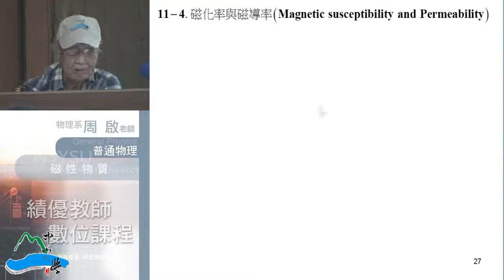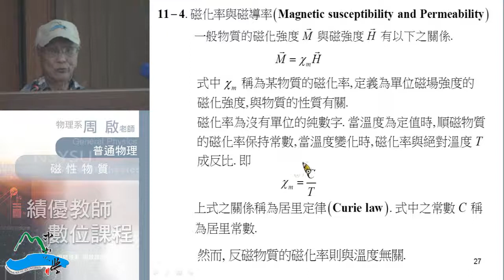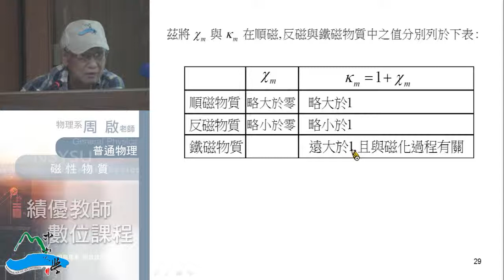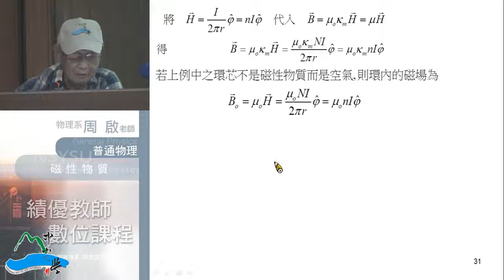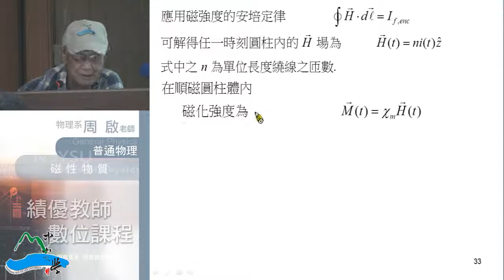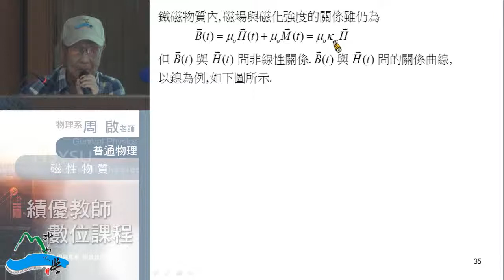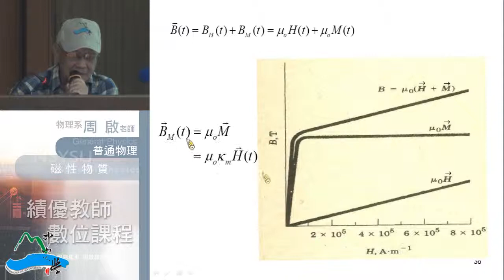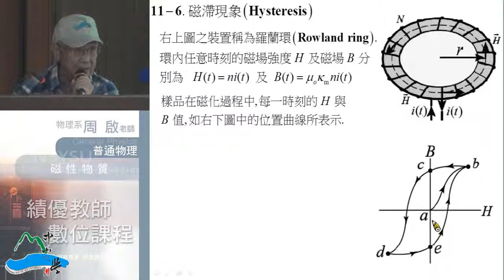《國立中山大學開放式課程》普通物理II(周啟教授) 11-3